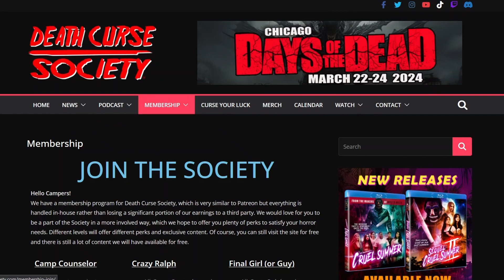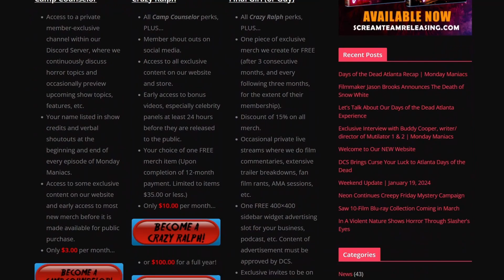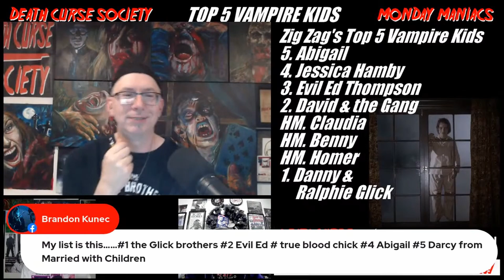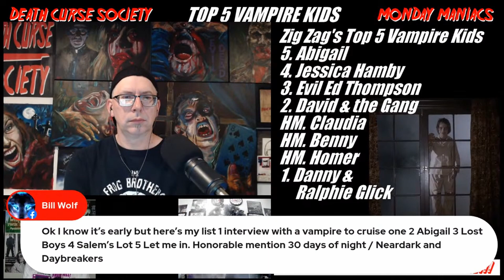Top 5 Kid Vampires | Producer’s Cut | Death Curse Society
After reviewing Abigail last week, we decided to discuss our favorite vampire kids from horror. Will Abigail be the newest character to make our lists, or will she be replaced by a Lost Boy? Think of your favorites and let us know your lists LIVE and be part of the conversation!

This is the Producer’s Cut, which is an edited version of our two-hour live streams. Monday Maniacs streams live every Monday at 8:00 PM EST on YouTube, Facebook, and Twitch!